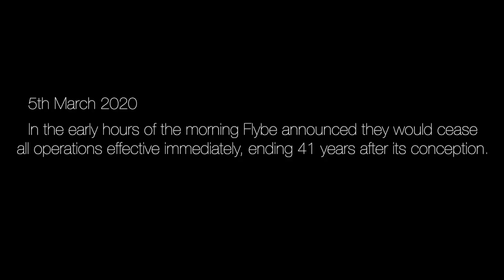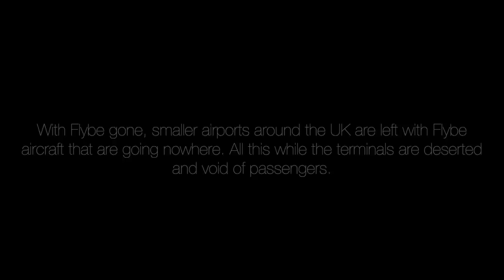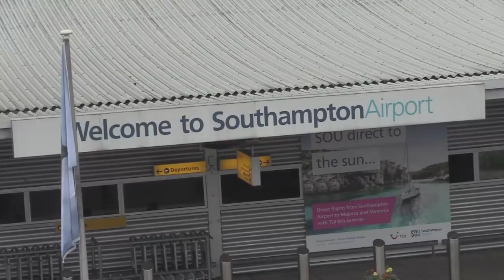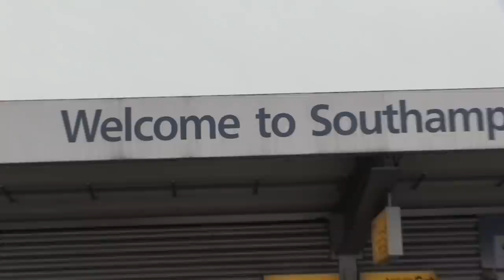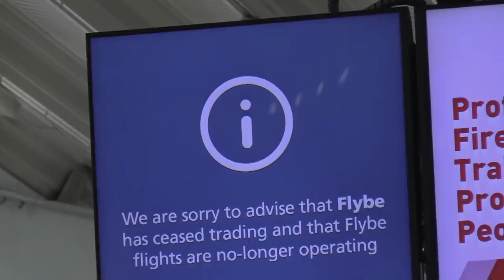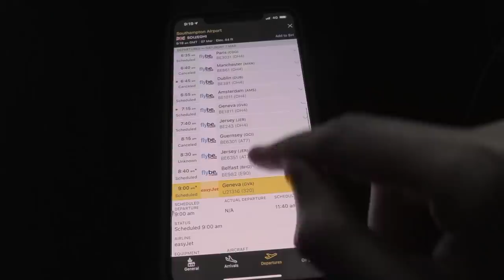When FlyBe Deserts An Airport - Exploring An Empty Southampton Airport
Today we will be exploring one of Flybe's hub airports. 95% of flights at this airport were Flybe but now, with their downfall, this airport is like a Ghost town.

Aviation18Iad

Airport update info:

Baltimore - Fully operational
Reagan - Fully operational
Dulles - Under Construction
Andrews - Suspended
Edinburgh - Terminated
Adelaide - Terminated

~EQUIPTMENT~
-Canon 80D
-Sony A5000
-GoPro hero5